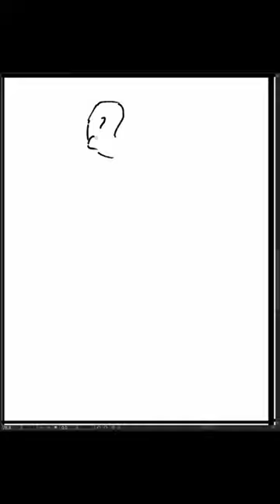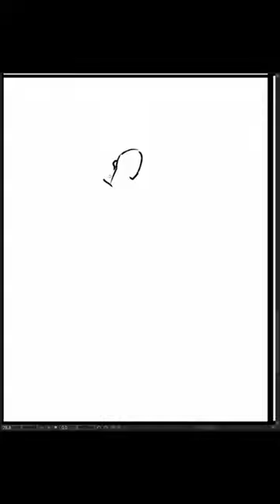[Speed Sketch] 2023-12-12 火曜日